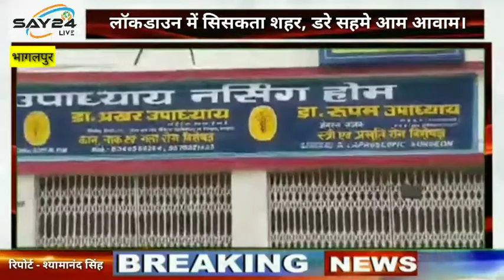भागलपुर - लॉकडाउन में सिसकता शहर, डरे सहमे आम आवाम।